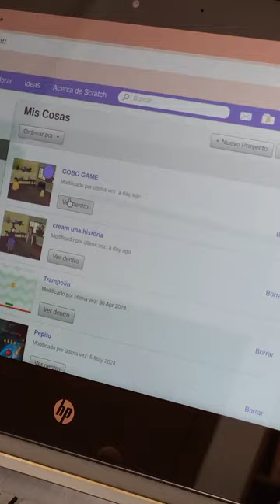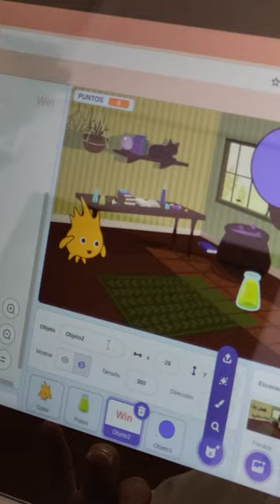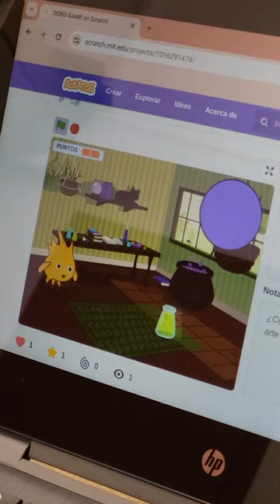Programació amb Scratch - Álvaro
👩‍💻 En l’era digital, la programació s’ha convertit en una habilitat essencial. Per què no donar l’oportunitat als infants d’endinsar-se en aquest món de forma divertida i creativa?

🧠 Scratch és l’eina ideal per a iniciar-se en la programació. El seu llenguatge, basat en blocs intuïtius, permet als infants crear animacions, jocs i històries interactives. És una forma divertida, atractiva i educativa perquè els infants aprenguin a pensar de forma crítica, resoldre problemes i ser creatius.

💡 En aquest vídeo n’Álvaro, de 5è de primària, ens mostra un joc que ha creat amb Scratch.